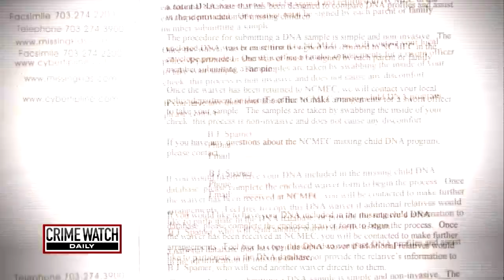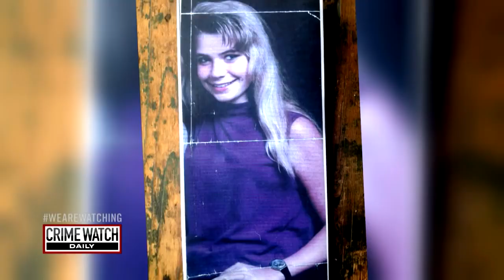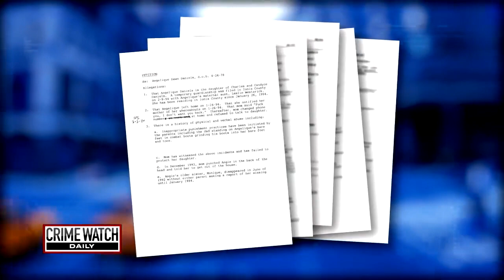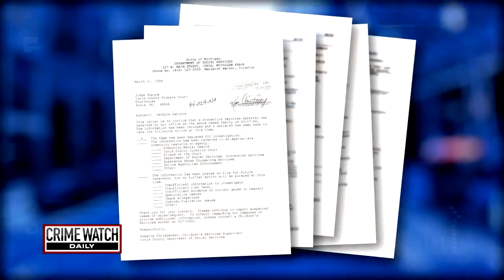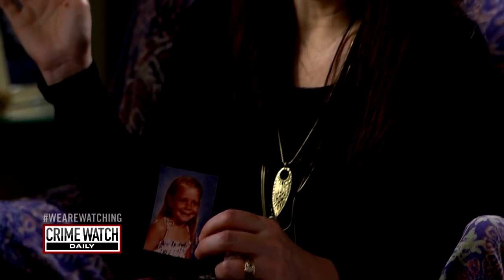Where is Monique Daniels? Oklahoma girl missing since 1992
It’s been more than two decades since anyone last saw Monique. Why did her parents wait nearly two years to report her missing?  Full story